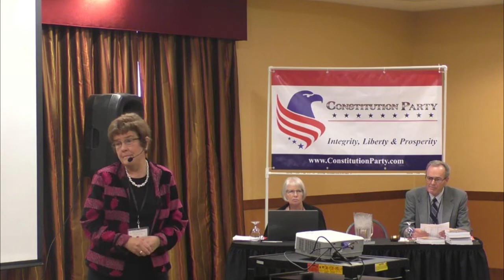Janine Hansen - Getting Signatures for Ballot Access